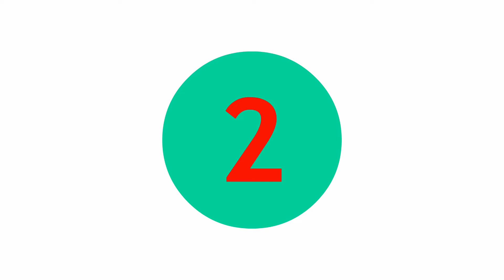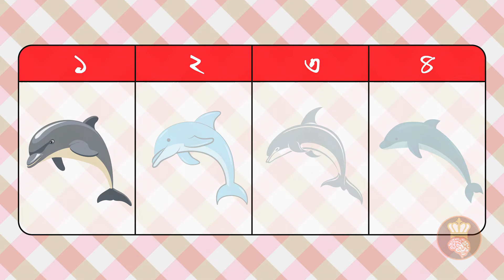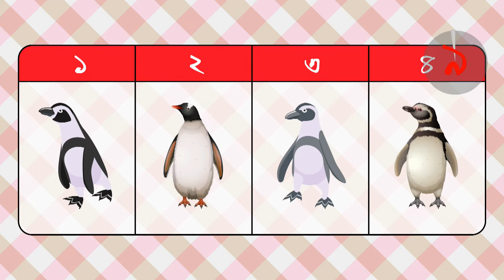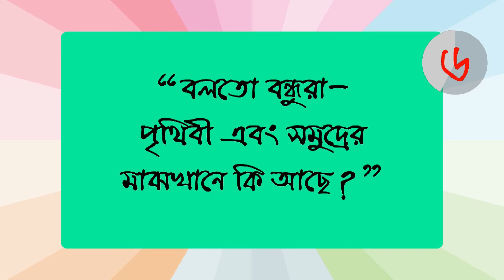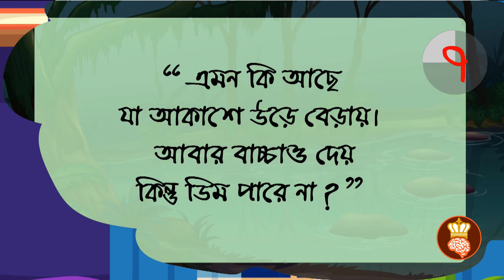Episode- 39 | কোন মা চোর? | Bangla Dhadha | Puzzle In Bangla -2022 | Brain King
Please solve our Brain King's  Bangla Dhadha, Bangla Riddle, Exclusive IQ Tests, Puzzle, Bangla Dhadha-2021 Etc..

38 নং ধাধার সঠিক উত্তর হলো “ 3নং দরজা দিয়ে যাবে। কারণ এখন তো দিন আর দিনের বেলায় বাদুর ঘুমায়।”

সিনিয়র জুনিয়র আমাদের সকল ধাঁধাঁর উত্তর দিতে প্রস্তুত।  তুমিও যদি আমাদের সকল ধাঁধাঁর উত্তর দিতে চাও তবে মাথা খাটাও । তুমি তোমার মাথাকে যত বেশি কাজে লাগাবে, তোমার Brain তত বেশি কার্যকর হতে থাকবে।
যদি তুমি 1০ সেকেন্ডের মধ্যে প্রতিটি প্রশ্নের উত্তর দিতে পারো তাহলে তুমি একজন জিনিয়াস।

Time to test your logic and brain power. If you can solve most of these riddles, murder puzzles and short detective stories, then you have nothing to worry about.
If you experience difficulties or can't solve a single crime riddle and logic puzzle, then you need to increase the amount of brain workout you get during the week.

00:00 - Intro
00:11 ​- নদীর পারে একটি লোক খুন হয়েছে, সিনিয়র জুনিয়র তদন্তের দায়িত্ব পেয়েছে । সিনিয়র জুনিয়র কি পারবে আসল খুনিকে গ্রেপ্তার করতে?
01:53 -  ভালো করে ছবি দুইটি দেখ এবং বল দু্ইটি ছবির মধ্যে পার্থক্য কি কি?
02:34 -  ছবি তিনটি ভাল করে দেক এবং বলত কোন ছবিটি তুমি দেখেছিলে?
04:14 - কোন বাচ্চাটিকে তুমি বাচাবে?
05:12 - বলতো বন্ধুরা পৃথিবী এবং সুমদ্রের মাঝখানে কি আছে?
05:58 - রাতুল কি পারবে সঠিক উত্তর দিতে?
07:11 - বাচ্চাটিকে কে চুরি করেছে?